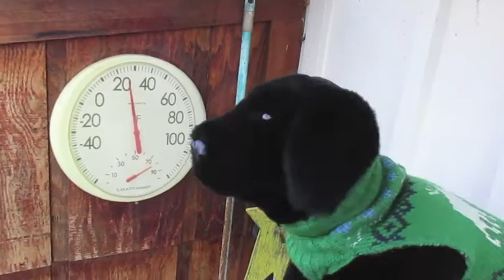Seasons Greetings 2017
Seasons Greetings from your friends in The QPT in 2017!